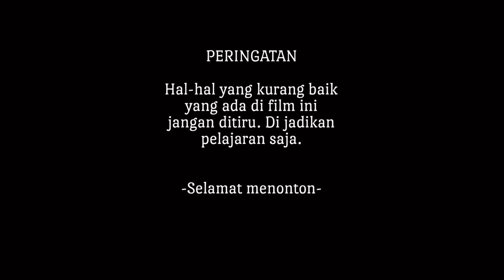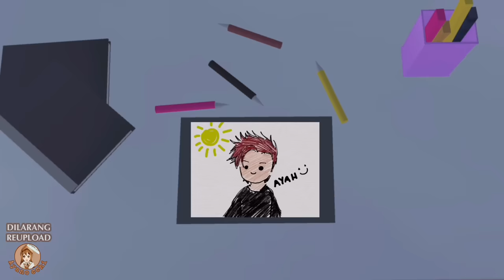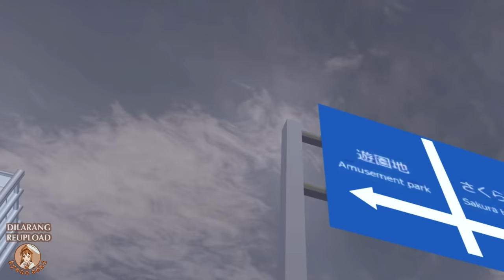I've Granted Father's Wish || SAKURA SCHOOL SIMULATOR DRAMA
Id sekolah Zefa: @LuluAnimasi
Bobaamilkk

Id rumah sakit: @seventosix76

Id kuburan: Yucanofficial

Sosmed:
Zepeto: ayacchi
Selain itu akun fake